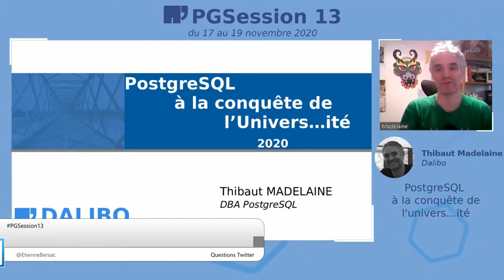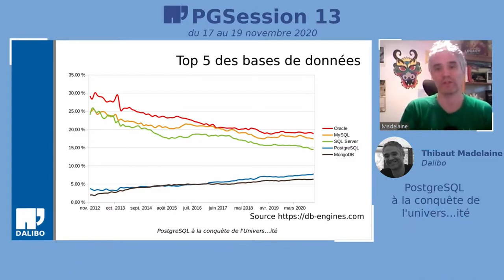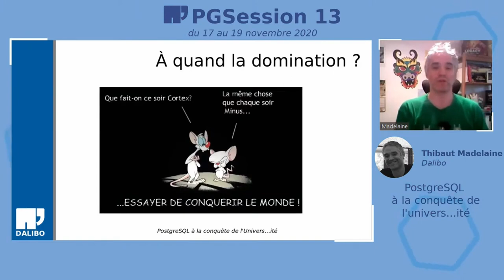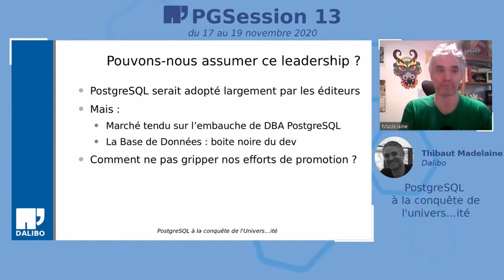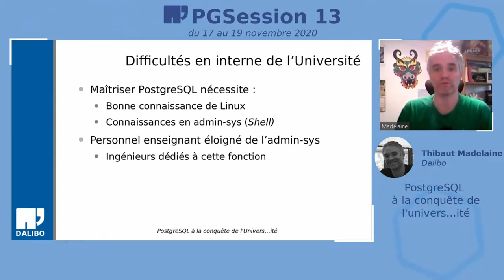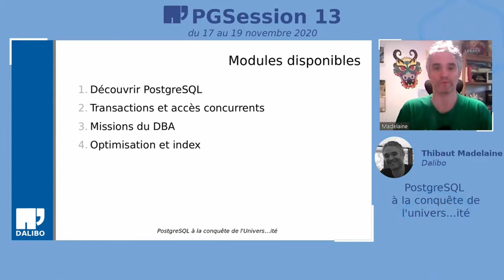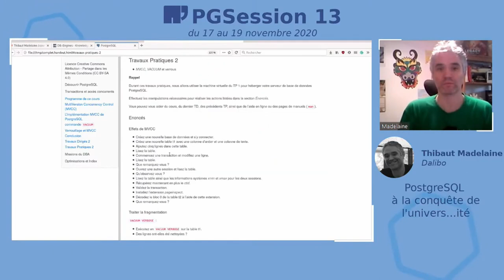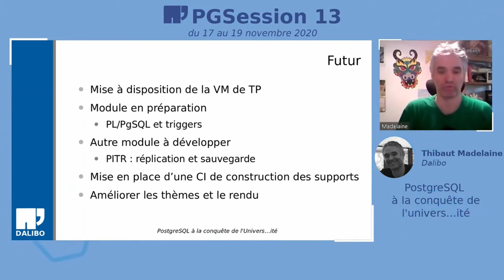PostgreSQL à la conquête de l'univers...ité - par Thibaut Madelaine, Dalibo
Pourquoi et comment promouvoir PostgreSQL à l'université ?
Fort de quelques expériences dans l'enseignement, notre DBA Thibaut vous livre quelques informations, supports et conseils utiles.

20 minutes de présentation, suivies de questions posées sur Twitter et relayées par le staff de Dalibo (et pas que !).

Intéressé⋅e par ce sujet ? Voici où trouver le matériel pédagogique de Thibaut, sous licence CC-BY-SA